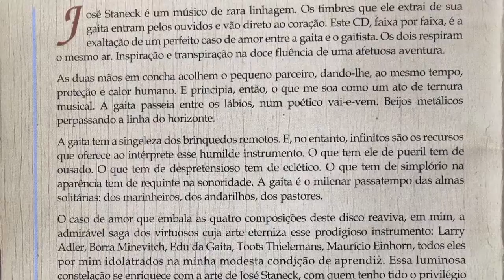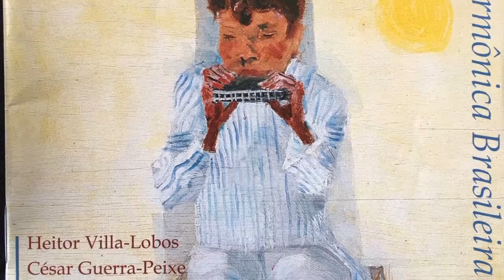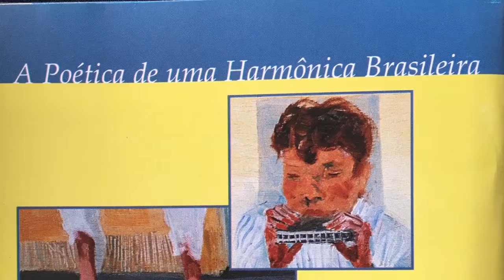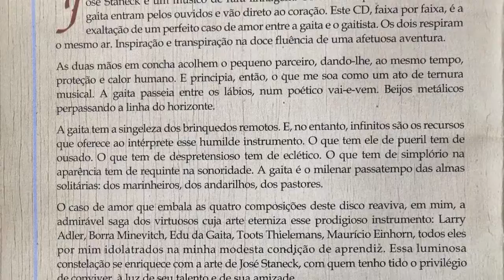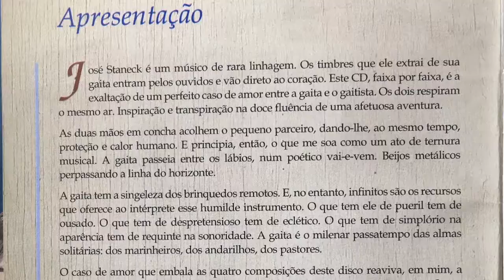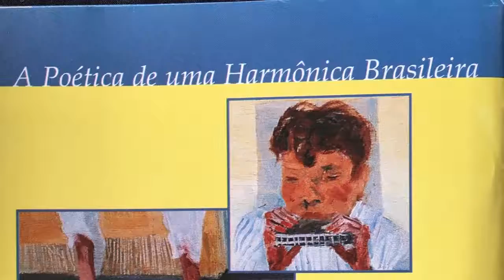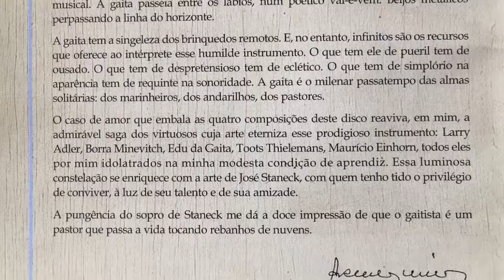Concerto nº1 para Harmônica e Orquestra - Radamés Gnattali - José Staneck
II Movimento - Lento e Expressivo
A Poética de uma Harmônica Brasileira
Redução original para piano
Aleida Schweitzer - piano
Selo ABM - 2006